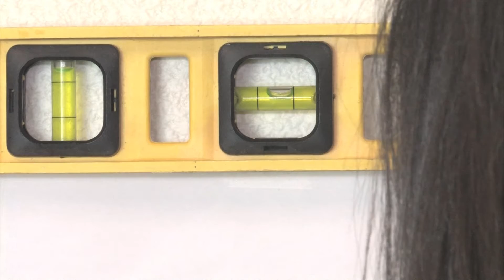Installing POJJO's Vanity Valet Boutique Plus (VVB+)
See how to easily install the VVB+ which includes a 2.5"  tube. With a 10 minute installation, you can remove your tools off your counters and create a wall mounted salon station.